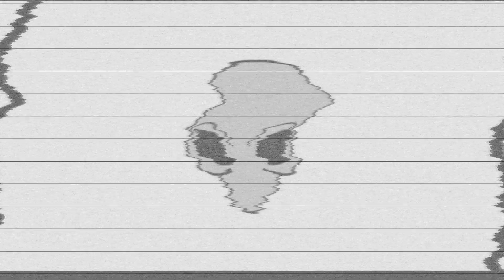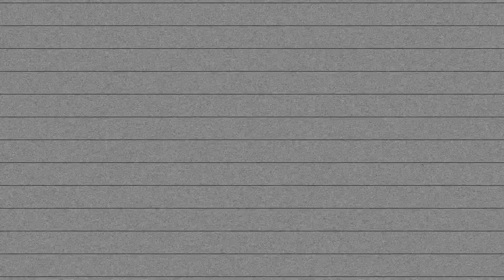EAZ COLOIONE FEAT STACK SKRILLA - PRAY TOGETHER (Official Video)